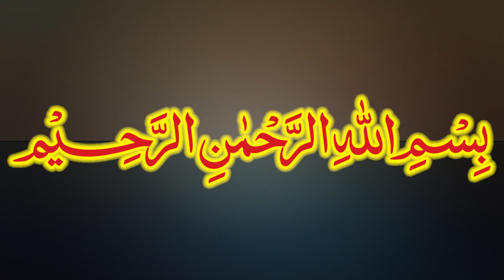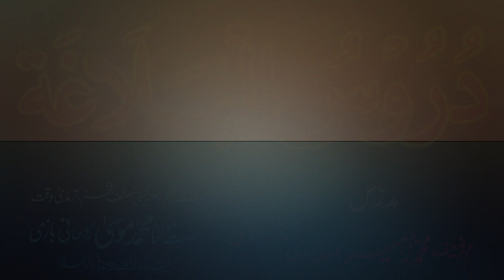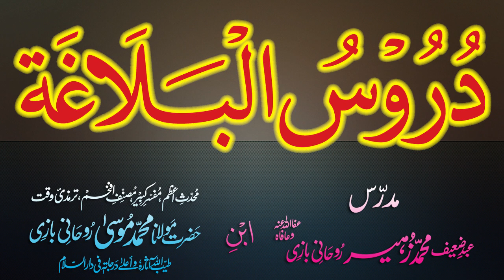Duroos-ul-Balagha Dars - 29 - page - 033 - by Maulana Muhammad Zuhair Albazi - 08/11/2012